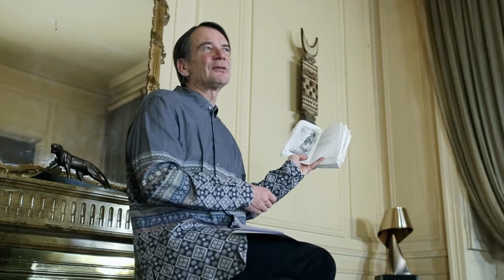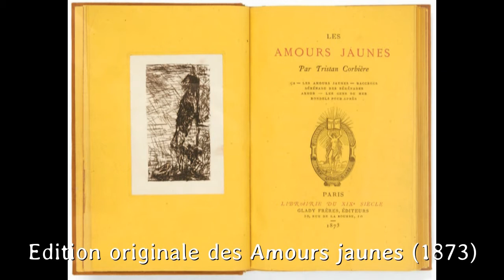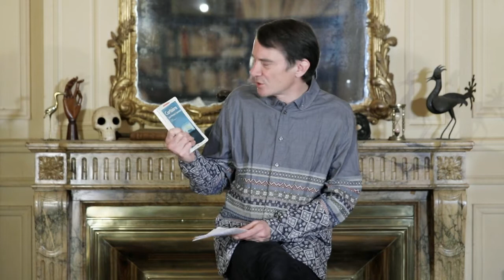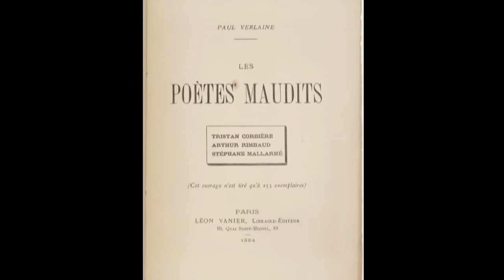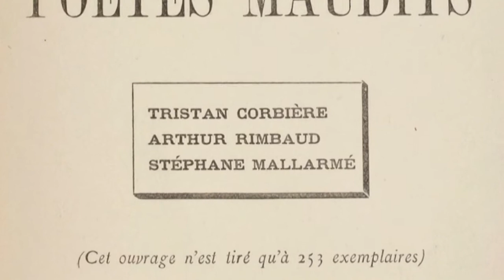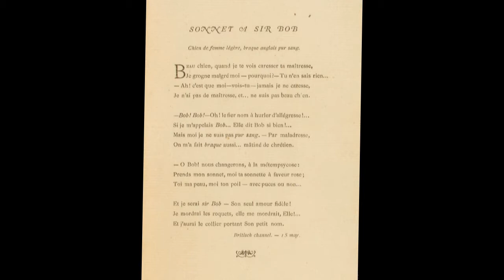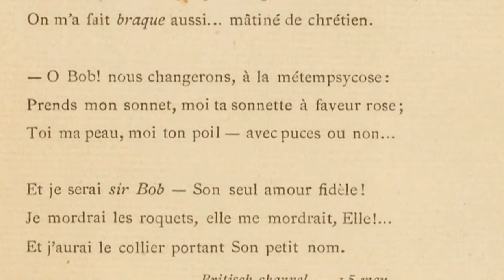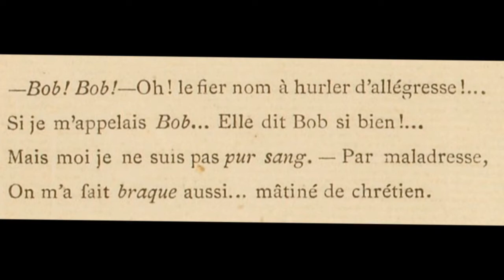Littérature française deuxième année cours 8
- Présentation de Tristan Corbière
- explication du « Sonnet à Sir Bob »